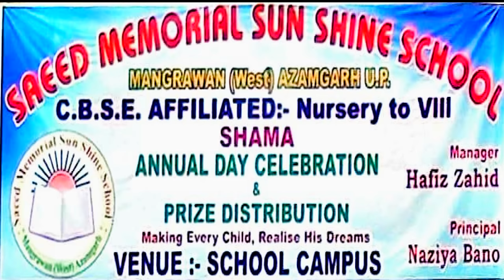Har aashiq e rasool ne jannat khared li | Annual Function Saeed Memorial Sunshine School Mangrawan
Annual Function 2019-20/ Annual Day Celeberation
Saeed Memorial Sunshine School
Venue: Saeed Memorial Sunshine School Mangrawan Azamgarh
Dated: 31 March 2019
Manager of School : Hafiz Mohammad Zahid
Principal of School: Shadab Azmi
Program Director: Pradeep Kumar
Organiser: Students and Staff of Saeed Memorial Sunshine School